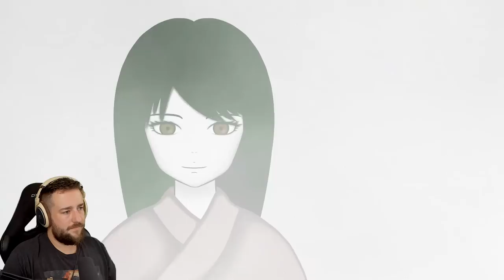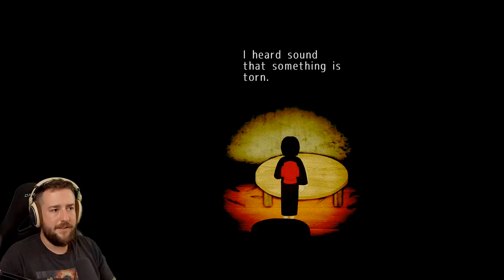YEARNING - CREEPY JAPANESE HORROR GAME [Full Playthrough, PATRON PICK]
Yearning was picked by a Patron of mine! It's about Rin, a girl in japan trying to find her sister.